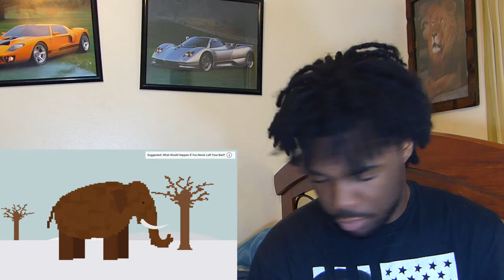Should We Bring Extinct Animals Back To Life?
I like Watching and Making Youtube Videos. This will be a channel of me showing and reacting to videos that i like.
IF YOU THINK THIS STEALING THEN YOU WOULD HAVE TO CONSIDER YOUTUBE GAMER AS THE SAME.
MY goal in life is to become a successful YouTuber and eventually get 10 million Subscribers/ STARS.